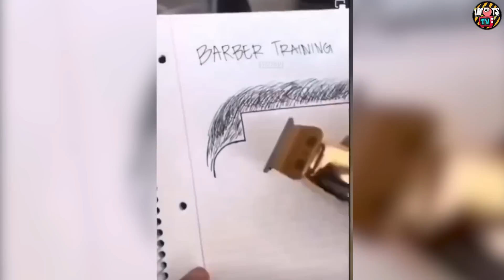The Watermelon Literally fell on his head ▶82 | BAD DAY AT WORK (2023)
Here you see various Work Fails, civil engineering fails etc which are really interesting.

Check our new channel
Idiots on Wheels

TOTAL IDIOTS AT WORK ▶82 | BAD DAY AT WORK (2023)BEST IDIOTS AT WORK
WORK COMPILATION